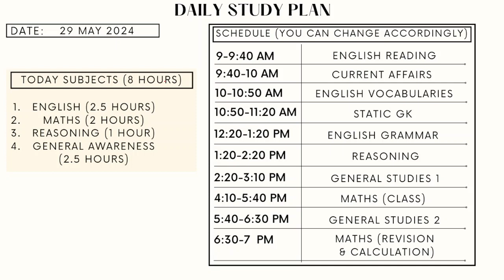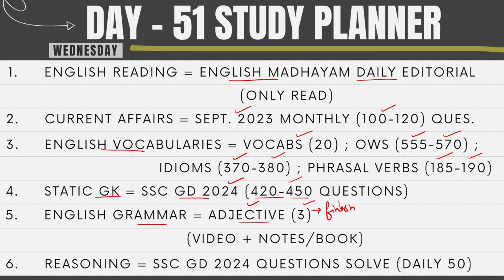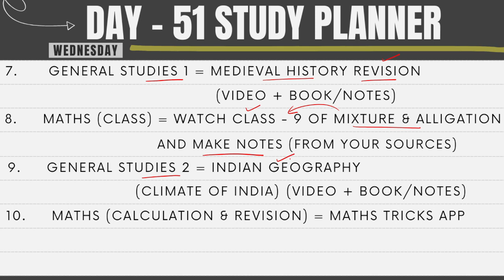Study Plan for Beginners in SSC Exams | Day 51 | SSC CGL/CHSL/MTS/CPO | by AIR 416 in SSC CHSL 2023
(If link is not working then search ssc_select)

English - Any teacher paid batch OR
Books - (vocab : Neetu mam 15000 vocab book ; Grammar : Neetu mam classnotes) agr kisse ke paas volume 1 h to wo usme se bhi kr skta h

General Awareness - Any teacher paid batch OR

Book - Crown

Welcome to the ultimate study plan tailored for beginners aspiring to crack the SSC (Staff Selection Commission) examinations, including SSC CGL (Combined Graduate Level), CHSL (Combined Higher Secondary Level), MTS (Multi-Tasking Staff), and CPO (Central Police Organization). Crafted meticulously by a seasoned expert who secured an impressive AIR 416 in SSC CHSL 2023, this guide is your roadmap to success in the competitive realm of SSC exams.

Embarking on your journey to SSC success requires strategic planning, dedication, and a structured approach. In this series, each day is meticulously outlined to maximize your learning potential and propel you towards achieving your goals. Whether you're a novice or someone looking to refine their preparation strategy, this study plan caters to all levels of proficiency.

Day 51 serves as the foundation of your SSC preparation journey. Here's a sneak peek into what you can expect:

1. Understanding the SSC Examination Landscape:
   - Gain insights into the various examinations conducted by the Staff Selection Commission, including CGL, CHSL, MTS, and CPO.
   - Familiarize yourself with the exam patterns, syllabi, and marking schemes to formulate a targeted study approach.

2. Setting Clear Goals and Objectives:
   - Define your short-term and long-term objectives in alignment with your career aspirations.
   - Establish achievable targets for each phase of the SSC examination preparation process, ensuring steady progress.

3. Assessing Your Current Skill Set:
   - Conduct a self-assessment to identify your strengths and weaknesses across different subjects and topics.
   - Utilize diagnostic tests or previous year question papers to gauge your proficiency level and pinpoint areas for improvement.

4. Creating a Personalized Study Schedule:
   - Design a customized study timetable tailored to your individual needs and preferences.
   - Allocate dedicated time slots for each subject, ensuring a balanced approach towards covering the entire syllabus.

5. Selecting the Right Study Materials:
   - Curate a curated collection of high-quality study materials, including textbooks, reference guides, and online resources.
   - Prioritize reputable sources recommended by experts to ensure accurate and comprehensive coverage of SSC exam topics.

6. Implementing Effective Study Techniques:
   - Explore various learning methodologies such as active recall, spaced repetition, and mnemonics to enhance retention and comprehension.
   - Experiment with different study techniques to identify the ones that resonate best with your learning style and preferences.

7. Staying Motivated and Consistent:
   - Cultivate a positive mindset and stay motivated throughout your SSC preparation journey.
   - Incorporate regular breaks and rewards into your study schedule to maintain momentum and prevent burnout.

Remember, success in SSC exams is not merely about hard work; it's about working smart. With the right guidance and dedication, you can conquer the challenges posed by SSC examinations and emerge victorious. Stay tuned for the upcoming days in this series, where we delve deeper into each subject and equip you with the tools and strategies needed to excel in the competitive world of SSC exams.

Join us on this transformative journey and unlock your full potential as you embark on the path to SSC success. Together, let's turn your aspirations into achievements!

Day 51 Study Plan
Beginners in SSC Exams
Doubts Discussion